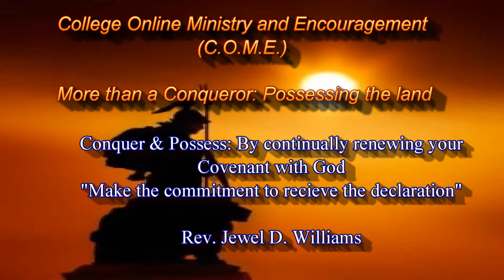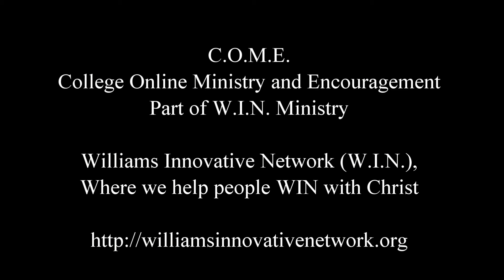Make the commitment to receive the declaration.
College Online MInistry and Encouragement (C.O.M.E.) completes our lessons for November from our theme on Conquer & Possess: By continually renewing your coveneant with God.

Today's lesson is: Make the commitment to receive the declaration. Enjoy the message.